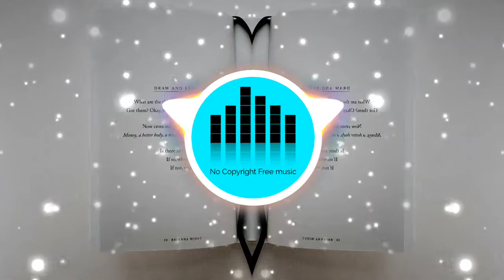toran - LoFi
Fecha de lanzamiento:
26 Marzo 2020
LoFi de toran está posteada bajo una  licencia Creative Commons.